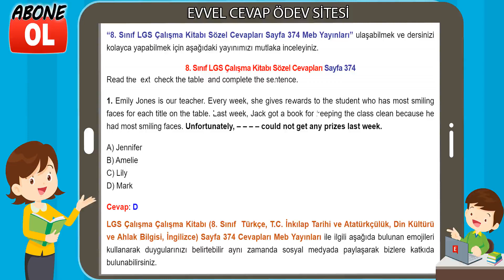8. Sınıf LGS Çalışma Kitabı Sözel Cevapları Sayfa 374